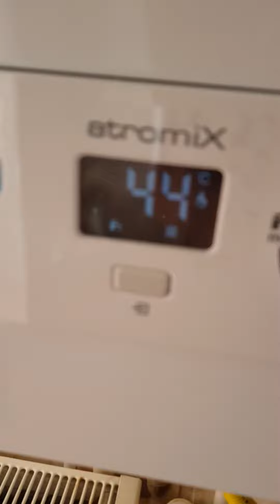atromix p24 #05077304829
2021 kombi tavsiyesi.
tesisat proje
peteğim ısınmıyor.
Kombi fiyatları.
kombi seçimi.
kombi resetleme
kombi fiyatlari
kombi ömrü
hangi kombiyi almaliyim
kombi tavsiyeleri
bacali kombiler
hermetik kombi